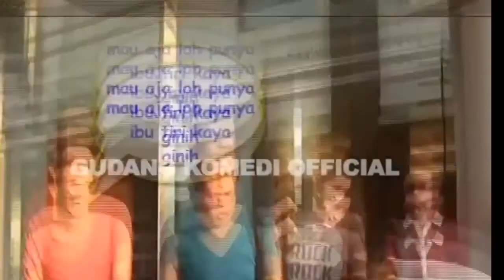Kenangan Di PRANK Alm. OLGA SYAHPUTRA